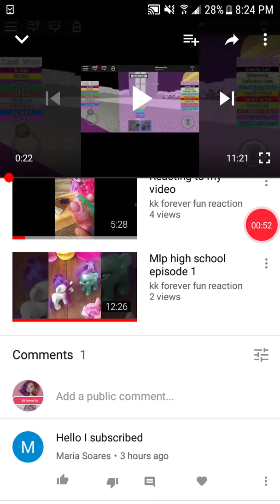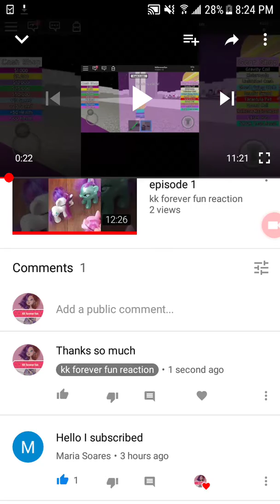New shout out